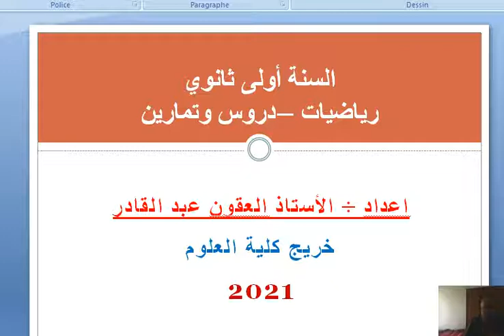2021 - 1 as - الدالة - حل معادلة -ت3